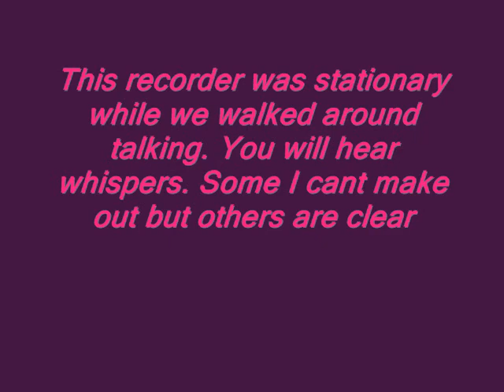whispers.wmv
EVPS at the paper mill. Whispers right into recorder while we are talking